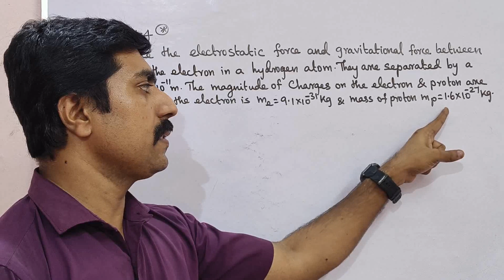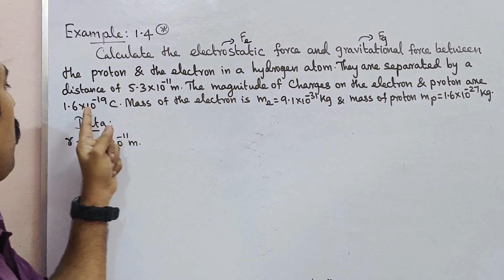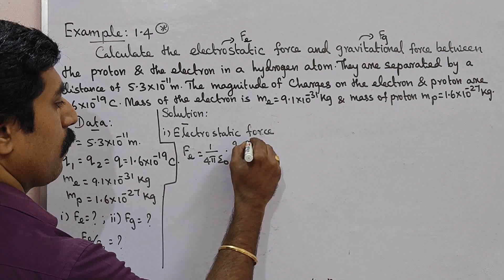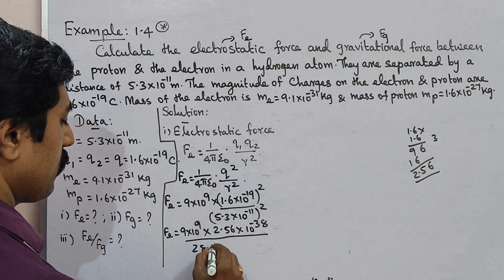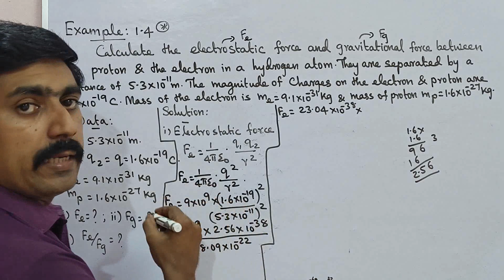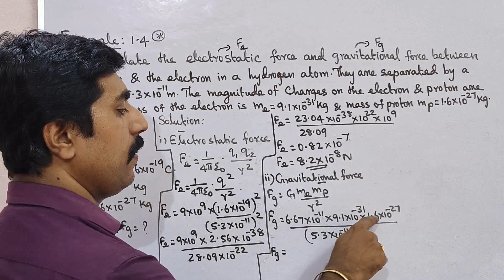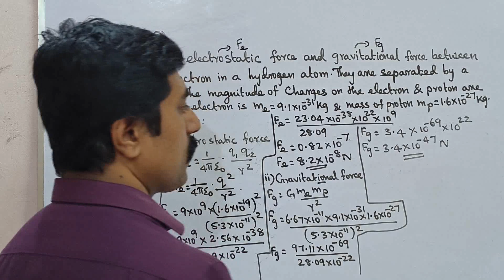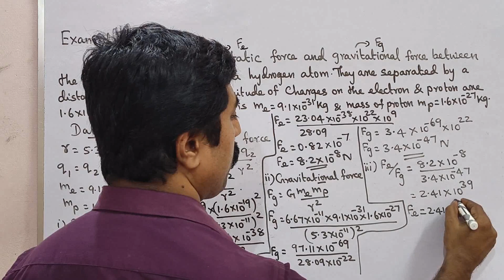Example 1.4|Unit 1|Electrostatics|12 Physics|sky physics